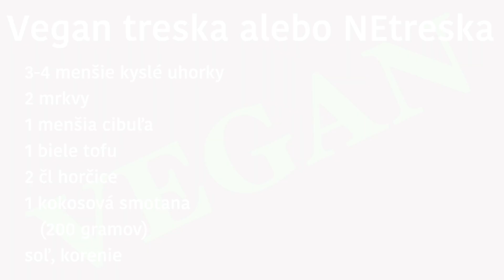Jednoducho NE-treska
Poznáte tie ozázky typu: prečo hovoríš, treska keď tam nieje žiadna Treskovitá ryba? Moja odpoveď bola často: Lebo môžem! No to mnohokrát rozvýrilo vášnivú debatu na ktorú je nie vždy vhodná príležitosť. Tak jednoducho pridám predponu "NE" a je dodebatované :) Človeku je potom hneď jasné že netreba vyrypovať , skrátka že som priateľ .. Samozrejme treba diskutovať! vysvetlovať a argumentovať. No s rozumom.
A tak som svoj jedálniček a slovnú zásobu bohatil o netresku, neklobasu, nevajco a podobne.
Nazad ku NE treske. Naozaj to chuťou pripomína onen šalát... Za mňa chutnejšia než tá rybacia :)